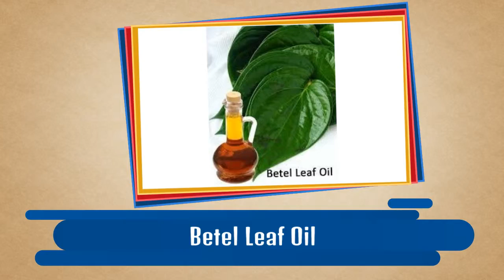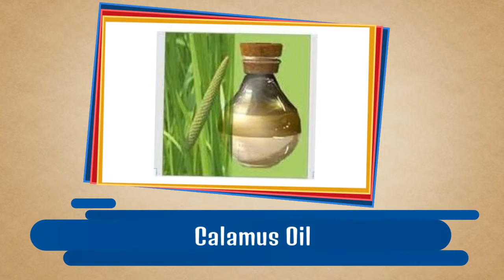Natural Essential Oil Manufacturer In Mumbai, Sanket Enterprises, 08068095553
Buy Organic Aloe Vera Oil from SANKET ENTERPRISES - We are leading manufacturer, exporter & supplier of Natural Essential Oil, Organic Aloe Vera Oil , organic aloe vera oil, ajwain oil in Mumbai,Maharashtra. We use natural way to extract almond oil,aloe vera oil,ajwain oil without any adulteration.